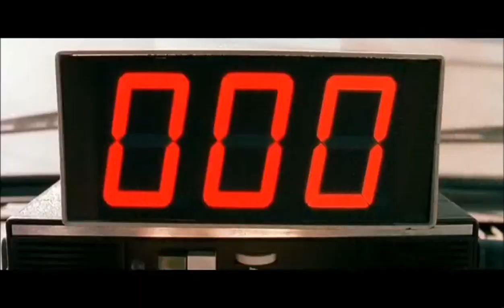Taxi 3 scène de la course à fond la caisse ! Avec Stalonne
TAXI 3

29 janvier 2003 / 1h 24min / Action, Comédie
De Gérard Krawczyk
Avec Frédéric Diefenthal, Samy Naceri, Marion Cotillard
Nationalité Français

C'est décembre à Marseille. Daniel rajoute des options à son taxi et Lili voit rouge. Le commissaire Gilbert est aveuglé par Qiu, sa stagiaire japonaise, et son enquête piétine. Emilien voit des pères Noël partout et Petra s'impatiente. De Marseille à Tignes, de la Canebière aux pistes de ski, l'aventure peut commencer...